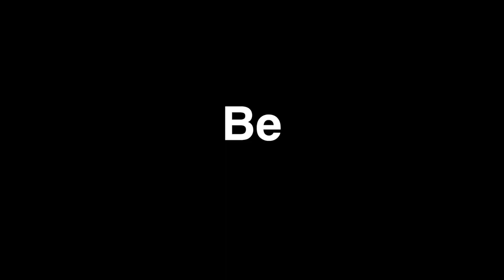Prince Edward Island - PEI 2014